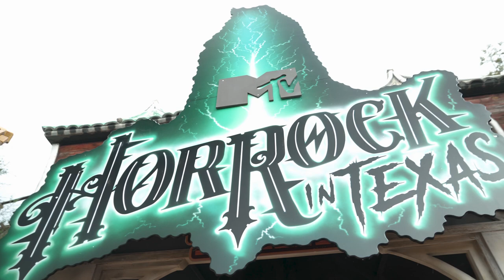TerrorMetro - Midiendo el miedo en el pasaje del terror HorRock In Texas [Parte 2] 😱🎸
Varios PortAventurerxs se adentraron en el pasaje HorRock In Texas. ¿Sus mejores aliados? Un pulsómetro, con el que medimos su miedo, y sus acompañantes. Después de muchos sustos y alguna que otra risa, os traemos este vídeo donde podréis ver los mejores momentos de nuestros PortAventurerxs.
¿A qué estás esperando para entrar en HorRock? 😱😈